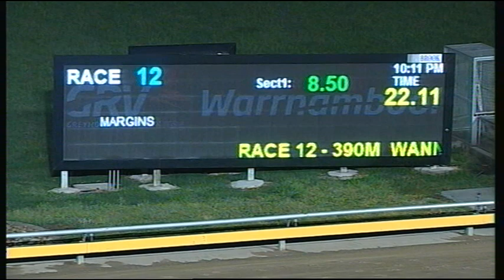WBL THU 18 OCT 18 R12